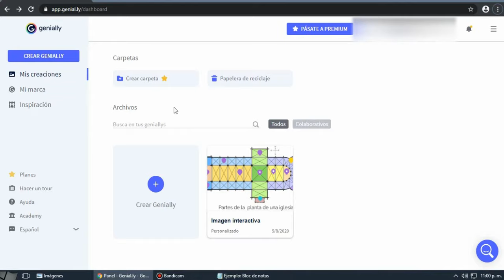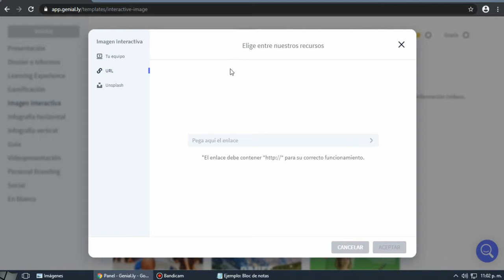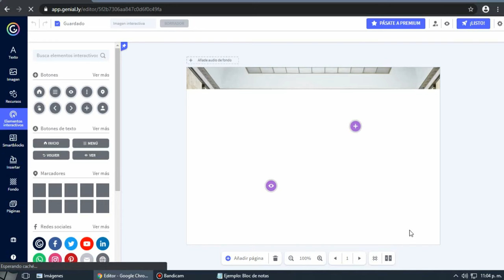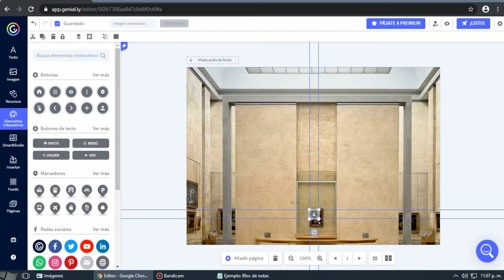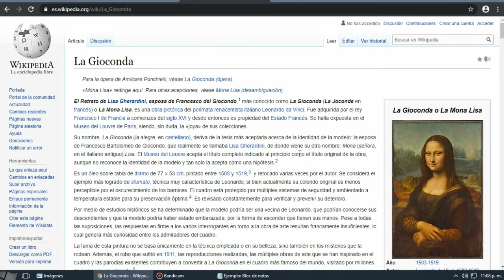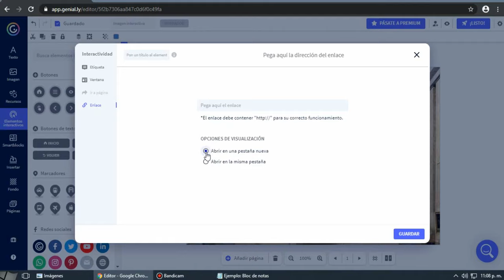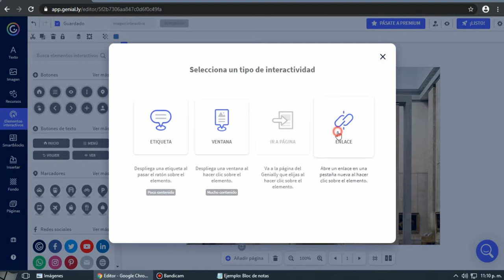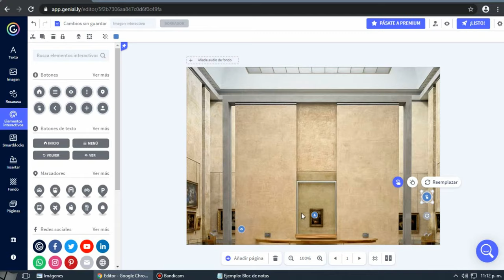Crear una imagen interactiva con Genially - Parte 1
Genially, también conocido como Genial.ly, es un software en línea que permite generar contenidos interactivos sin importar si tenemos conocimientos en diseño o programación.

Con Genially, podemos diseñar infografías, imágenes interactivas, presentaciones, mapas, microsites y mucho más. ¡Descubre cómo hacerlo!

▷ Google Classroom
▷ Google Drive y sus aplicaciones integradas
▷ Genially
▷ Canva
▷ Piktochart
▷ Quizizz
▷ OpenBoard